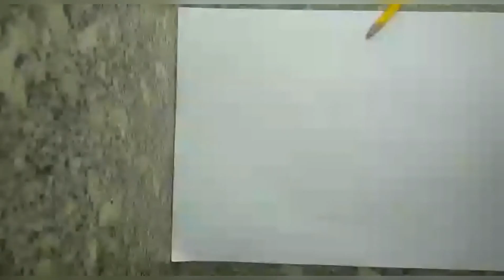My First Ever *Stop Motion Video* Try🎥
How was that?✌